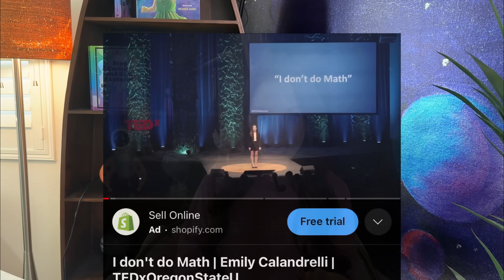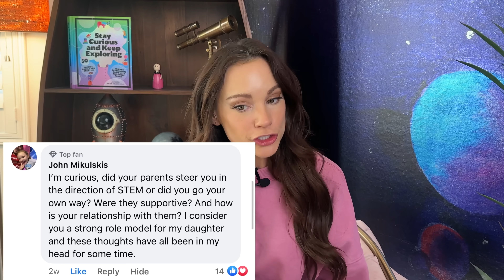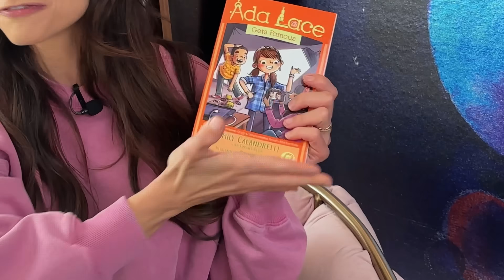How I felt when Emily's Wonder Lab didn't get renewed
Here's my first AMA on YouTube! Or as I am calling it - a Space Gal Space Pal Chat. If that ends up feeling too cheesy theyn I reserve the right to change it!